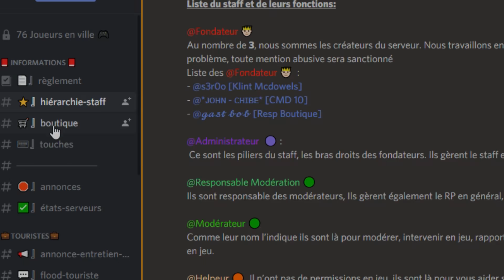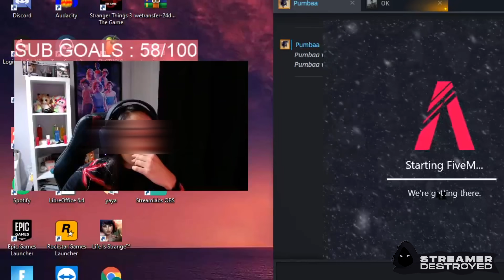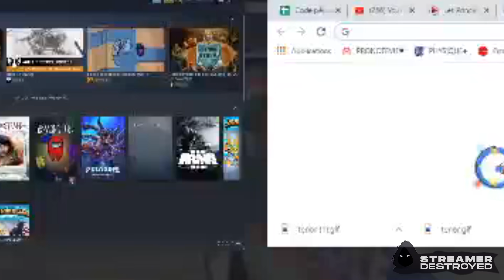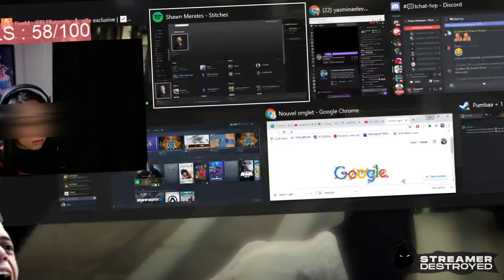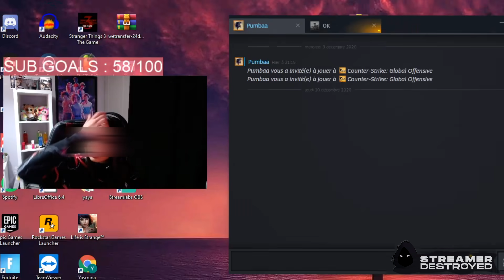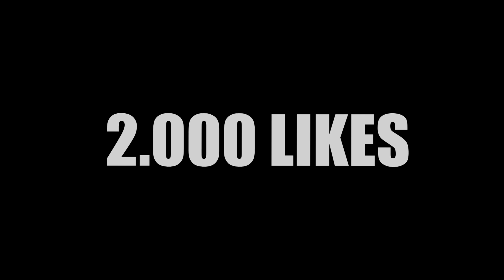JE STREAMHACK LA MEUF DE GAMEMIXTREIZE ! - Streamer Destroyed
Aujourd’hui on va streamhack la meuf de Gamemixtreize Yasmina, la partie 2 est déjà prête avec des mods menus

🕊️ Deviens un Sponsor et soutien directement la chaîne avec en guise de remerciement un petit grade sur la chaîne ainsi que sur Discord :

💣 Serveur GARRY'S MOD, MINECRAFT, SCP ou VPS ?